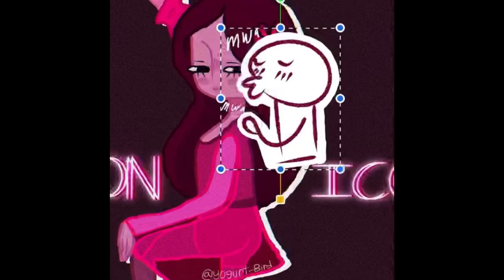Mwa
Absolutely love this drawing I made.